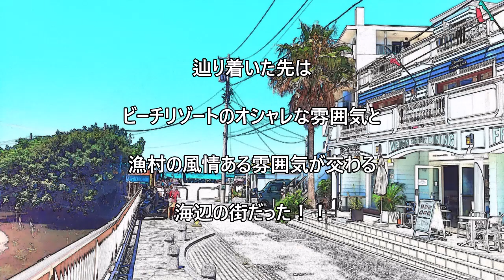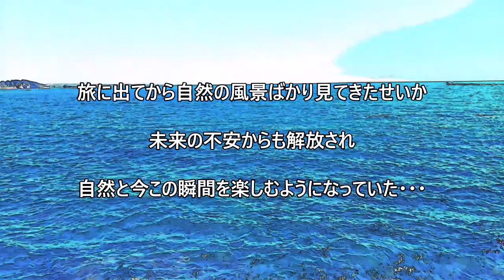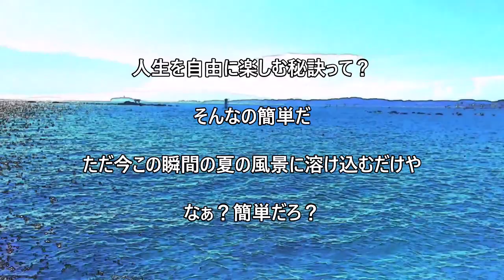【ローカル魂＃１２】自由に真夏を謳歌する海辺の街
ストーリー
（フィクション）

自分の人生を自由に生きる為に

監獄の様なつまらん会社と都会生活を捨て

旅に出てから１年以上が経っていた・・・

【BGM】
Title : Shine

コメント欄のガイドライン（必読）🌏🌍🌏
概要欄やタイトルに撮影地の表記の無い動画の撮影地は非公開🗾
不快と感じたコメント（スパム、アンチ、視聴者を不快にする）はすぐに削除する💥
相互視聴、登録目的のコメント厳禁🚧

🌍秘境サバイバルROF🌍とは・・・
現代社会の常識を抗って、大自然の中で本来の力、姿を思い出す為のチャンネル
 秘境探検を通じて、「自由に生きる」「アングラな世界観」「あるがままの姿」を
実践している

お勧め動画（再生リスト）

動画の世界観、真意

大自然、秘境、冒険、探検などを通して
人間社会の狭い価値観や固定観念や常識に抗って

『自分のやりたいことで自由に生きていけ』
壮大な世界観と反骨精神である

動画のスタイルは大衆向けじゃなくアンダーグラウンドな
世界観や自分の描きたい世界観を重視している🌏

※ガイドブックには載っていない観光地の穴場や海岸、
里山、低山のお手軽な秘境探検が主体だが
中にはかなり危険な難所や技術を要する場所も登場する

Twitter　超神龍オーシャンブラックドラゴン